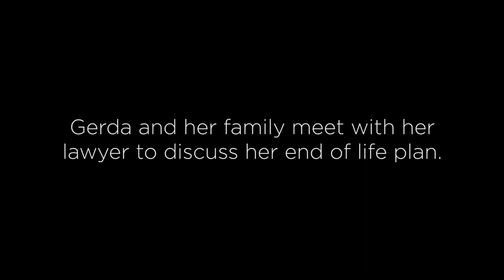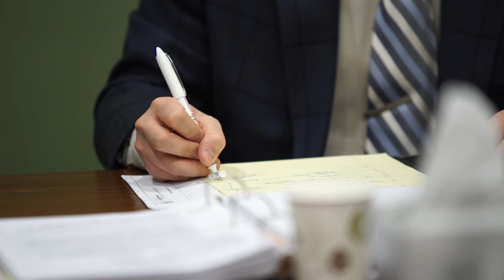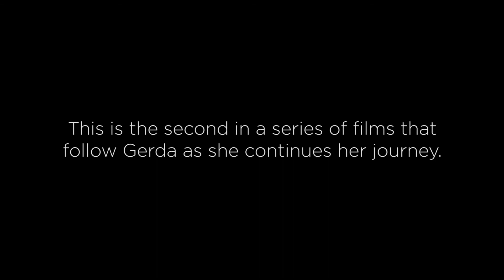Gerda: The Body That Is Left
When the time is right, Gerda Saunders is going to take her own life. Gerda has a progressive form of dementia and we’ve been following her during this process. Of course, identifying the right time is going to be difficult, but she knows her family will support her when she makes the call. Life is over, she told us, when you stop having the ability to make your mark in the world.